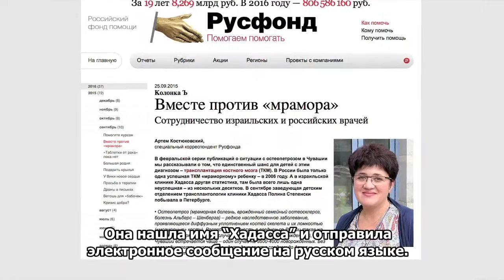Лечение остеопетроза - трансплантация костного мозга в клинике "Хадасса"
Более подробно о спасенных жизнях детей - в отзывах семей, прошедших трансплантацию костного мозга в клинике "Хадасса"